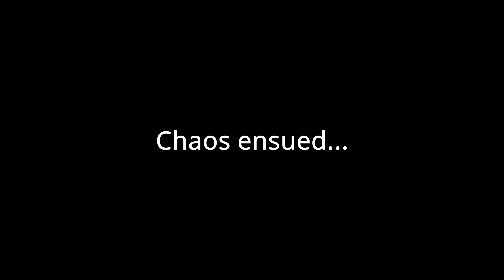Baby, you're a firework